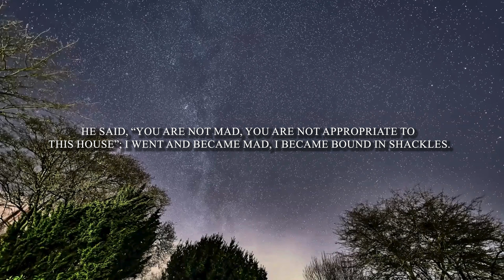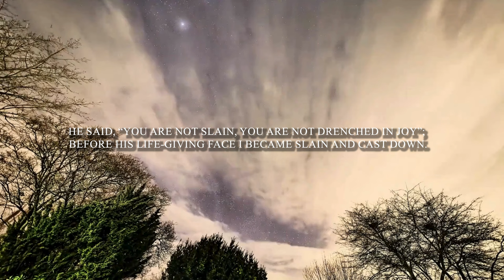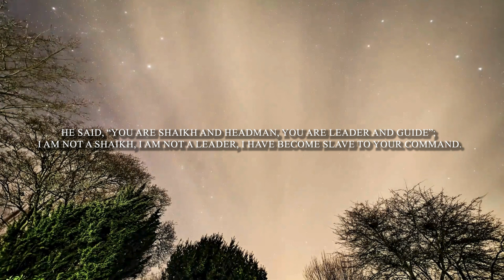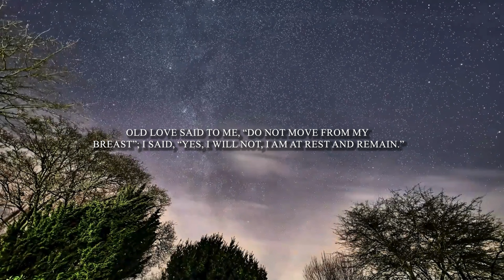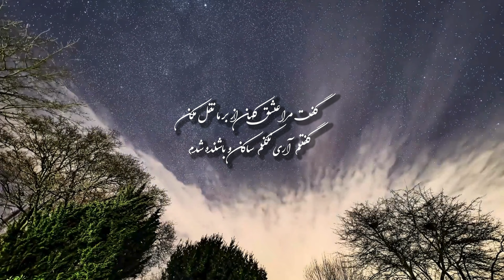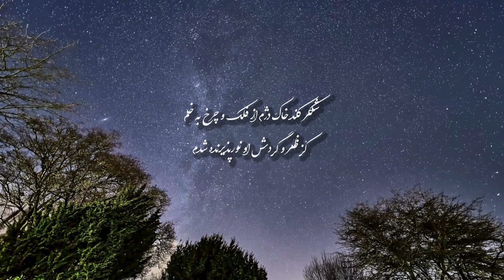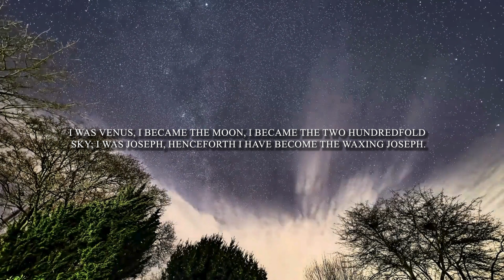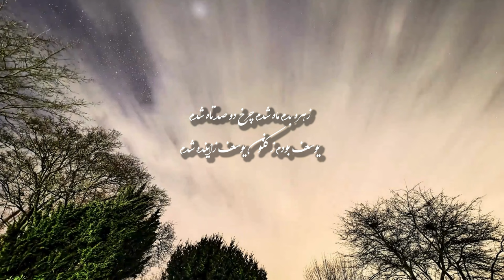Rumi Recital 4: Ghazal 1393, Divan